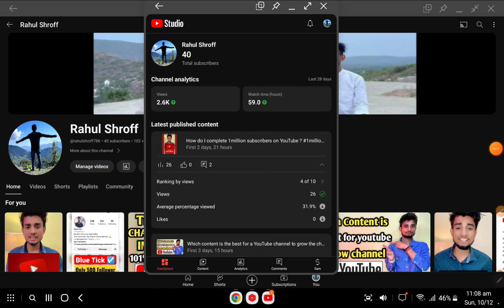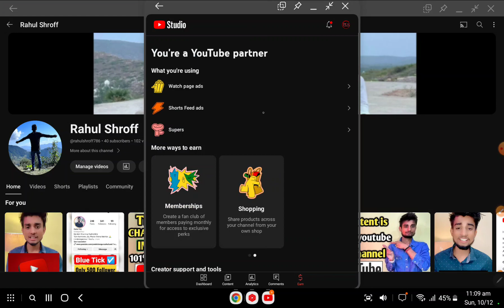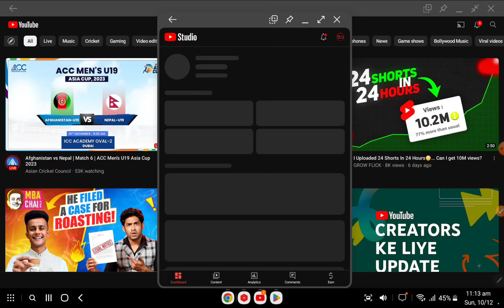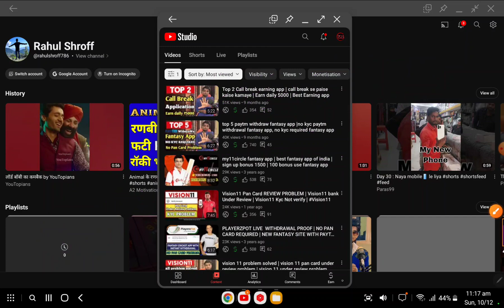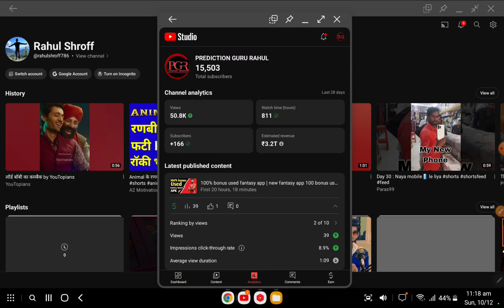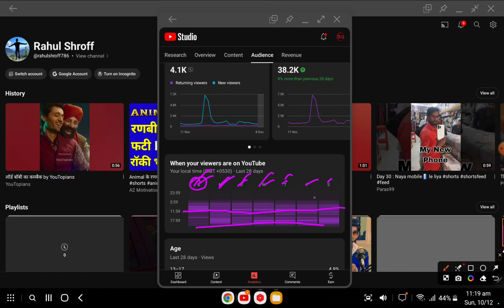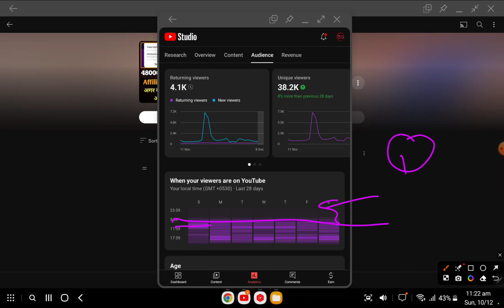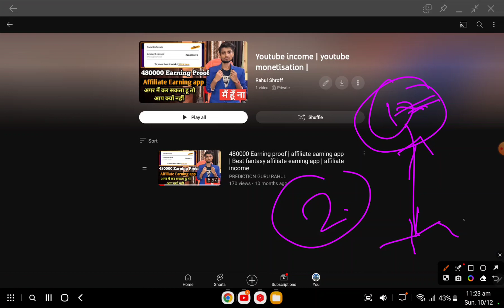How do I complete 3,000 watch time? I have tried this for 2 years but no result ?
How do I complete 3,000 watch time? I have tried this for 2 years but no result ? | monetisation |

|| राहुल श्रॉफ ||

Some quaries